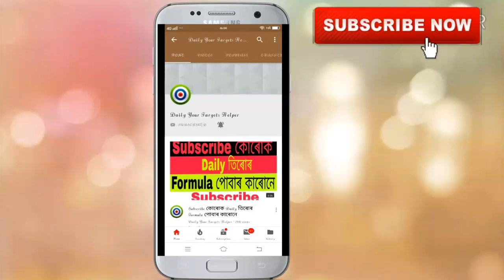Shillong Teer 21-11-2019 | Shillong Teer Result | Shillong Teer Formula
shillong teer,
teer formula,
teer shillong,
teer result today,
teer counter,
shillong teer target,
teer,

share kijiye